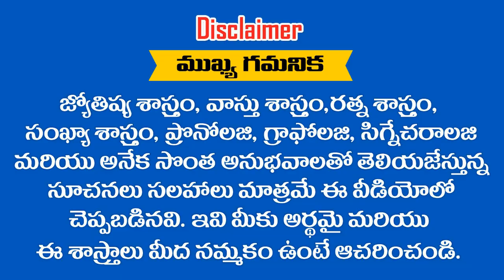బుధవారం రోజు పుట్టిన ఈ ....? తేదీల వారు 2019 లో లక్ష్మి దేవి తలుపుతడుతుంది || RAMM KRISH NIHAN